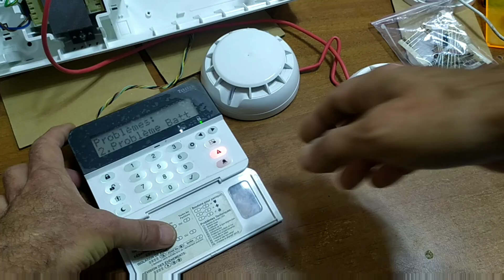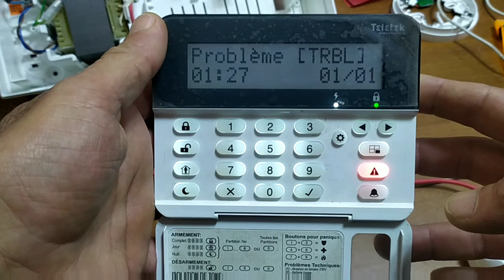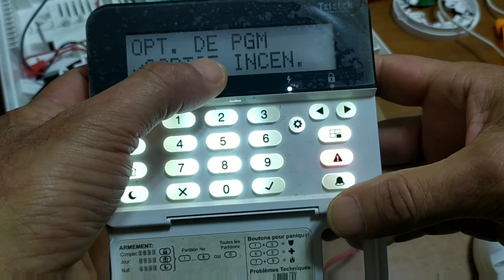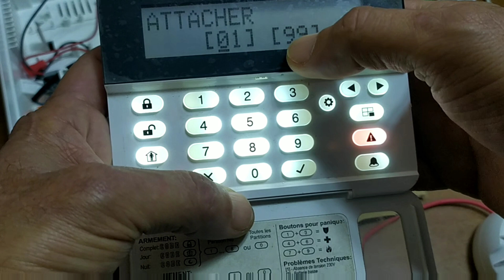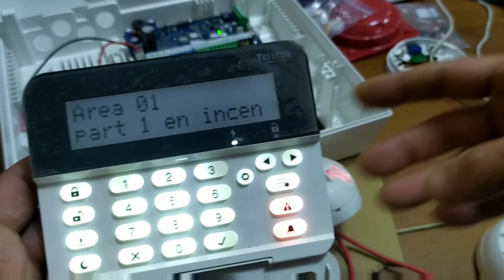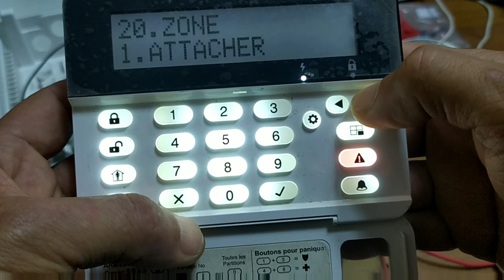Teletek Eclipse 32 alarme intrusion+ incendie avec socle B24 et détecteur de fumée MAG S30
:للمزيد من الفيديوهات حول اجهزة الاندار:
Pour toutes information concernant les produits TELETEK , veuillez. Contacter le fournisseur  VIGI SECURITE  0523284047/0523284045 /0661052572.

🚨 pour demande l'installation des systèmes d'alarme à tanger/Tétouan/alhociema/asila 👇
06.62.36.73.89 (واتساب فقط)